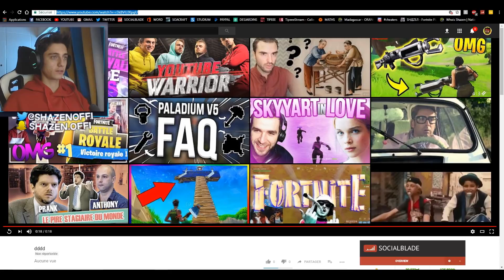LE CHEAT DE LA TOUPIE.. - FUNCRAFT ADMIN SERIE #32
DES BISOUS, DEMAIN PEUT ÊTRE NATIONS GLORY
Oublie pas le petit like, ça fait toujours plaisirs :)